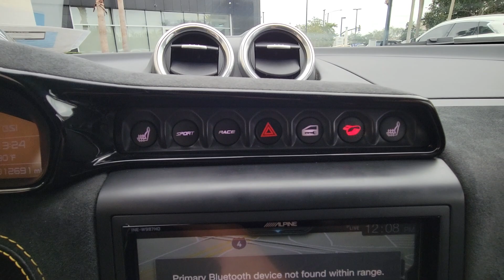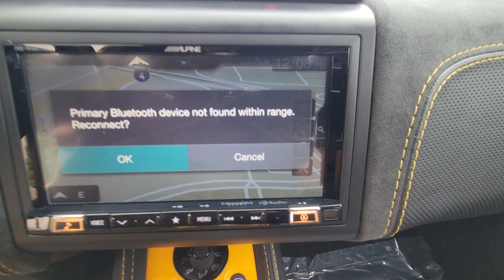2021 Lotus Evora_GT Orlando, Winter park, Clermont, Merritt Island, Tampa, FL APA10112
Battleship Gray Used 2021 Lotus Evora_GT  available in Orlando, Florida at Aston Martin Orlando. Servicing the Winter park, Clermont, Merritt Island, Tampa, FL area.

REDUCED FROM $89 995! Excellent Condition ONLY 12 682 Miles! Navigation Leather Interior Back-Up Camera Alloy Wheels PEWTER GRAY INTERIOR COLOR PACK BESPOKE EXTERIOR ACCENT STRIPES COLOR CHANGE YELLOW BRAKE CALIPERS SEE MORE!KEY FEATURES INCLUDELeather Seats Navigation Back-Up Camera Rear Spoiler MP3 Player Aluminum Wheels Keyless Entry Remote Trunk Release Heated Mirrors Electronic Stability Control.OPTION PACKAGESPEWTER GRAY BESPOKE DOUBLE STITCHING INTERIOR COLOR PACK BESPOKE YELLOW BRAKE CALIPERS EXTERIOR ACCENT STRIPES COLOR CHANGE TRANSMISSION: 6-SPEED MANUAL: Sports ratio Torsen LSD (STD). Lotus Evora GT with Pewter Gray exterior and Black interior features a V6 Cylinder Engine with 416 HP at 7000 RPM*.VISIT US TODAYAnother great DEAL on a 2021 Lotus Evora GT from the Orlando Premier Collection featuring Aston Martin Orlando LOTUS Orlando Orlando INFINITI & MOKE America Orlando. The Orlando Premier Collection dealerships have consistently ranked amongst the TOP dealers in the country in both sales volume and overall customer satisfaction. Stop by our luxurious showrooms conveniently located one setting adjacent to the Mall at Millenia.Horsepower calculations based on trim engine configuration. Please confirm the accuracy of the included equipment by calling us prior to purchase.